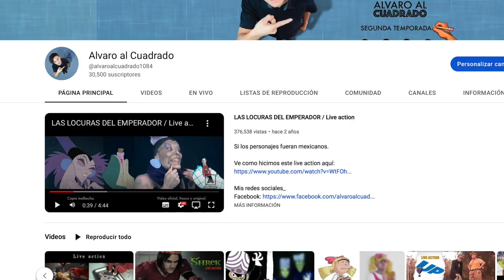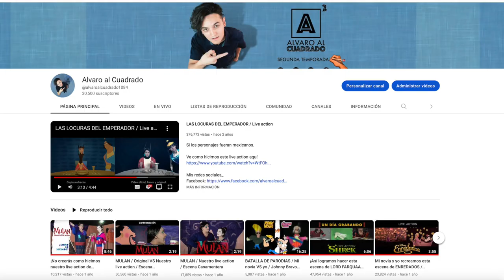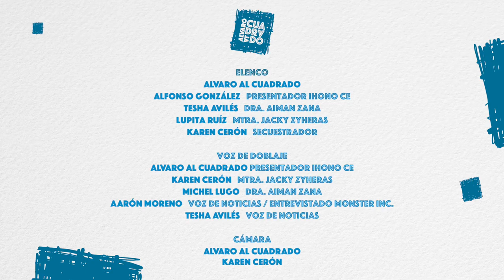¿POR QUÉ ME FUI DE YOUTUBE? / ¡Ya regresamos! / Inicia Tercera Temporada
Una seria y confiable investigación traen una sorpresiva conclusión.